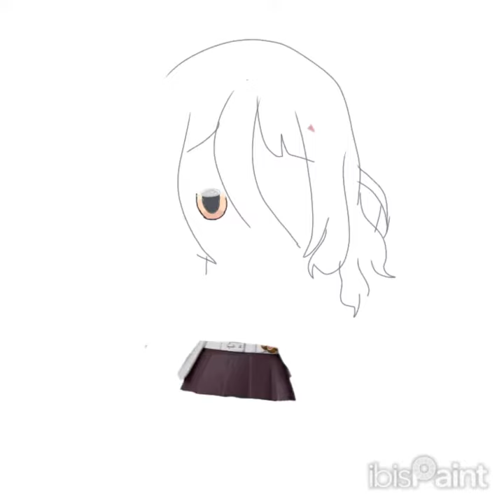speed paint!! nendroid Ami!